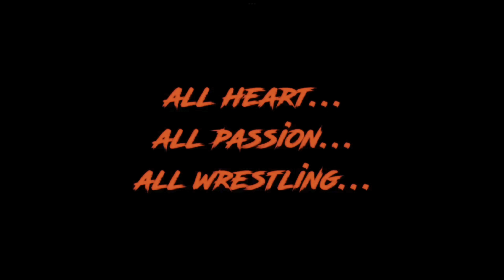El Mac & Baby PhattVS.Colmillo de Lobo Jr. & Fuerza Divina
Saturday, January 20, 2024 LWA at Ace’s Pro Wrestling Dungeon  Live Pro Wrestling!

Inside the Iron Body  Gym (820 Gale St.) Doors Open at 7:00 p.m.

Mixed Tag Match
El Mac & Baby Phatt
VS.
Colmillo de Lobo Jr. & Fuerza Divina

Bell Time 8:00 p.m. $5.00 Entry $5.00 Cooler fee.